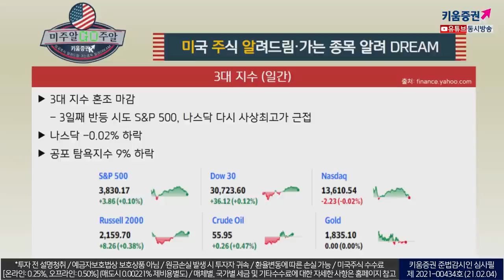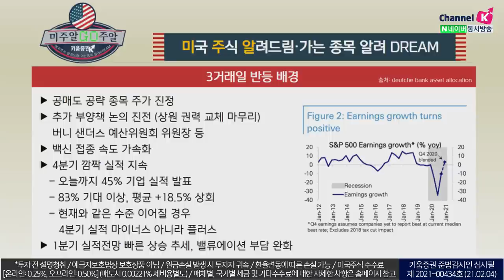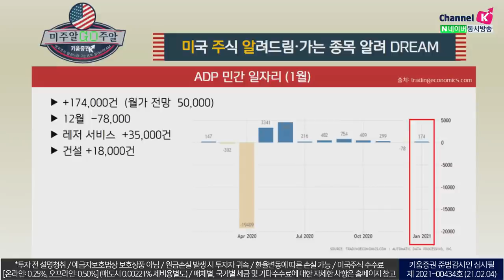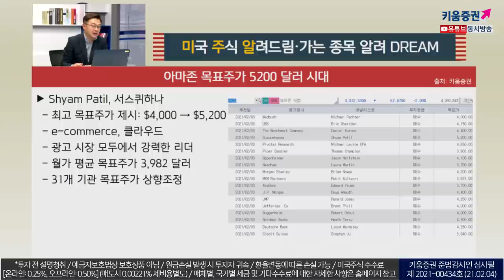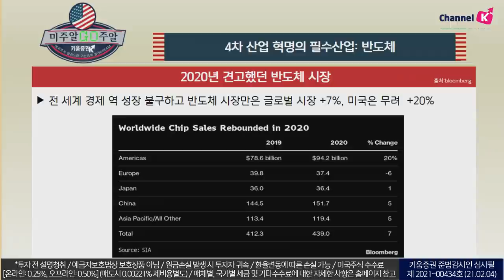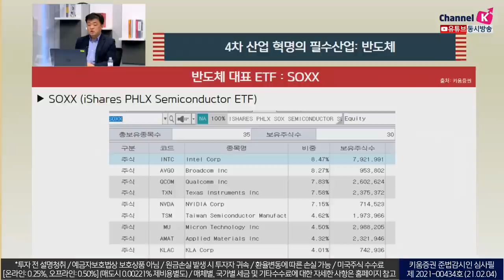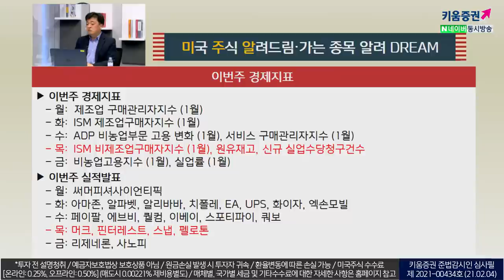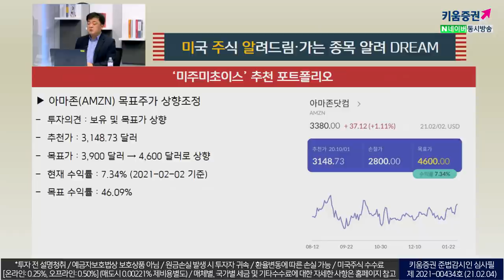미국주식 '반도체 업종' 투자, 왜 유망할까? 어떤 종목이 좋을까?(미국주식투자/21.02.04)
2020년 견고했던 반도체 시장
전세계 경제 역성장 불구하고 반도체 시장만은 글로벌 시장 +7%,
미국은 무려  +20%

재택근무, 재택 수업 등 영향으로 기업, 학교,
가정 모두 IT 관련 소비 급 성장

시장 규모로는 중국이 1위 (1517억 달러 +5%), 미국 +20% 유럽은 -6%
전체 반도체 생산기준으로는 중국의 고성장이 돋보여
2021년에는 보안, 디지털 인프라 관련 수요가 주도할 것

반도체 대표 ETF, SOXX

​​여도은 키움증권 채널K 앵커, 이항영 열린사이버대학 교수, 장우석 ​US스탁 본부장